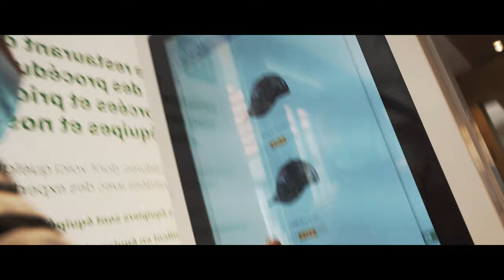JapGarage France X steckgvng | (4K)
Weekend with the JapGarage Fr team and some steckgvng members.

[ MUSICS ]
→ Sodium Vapor - Coastal
→ Ktrek - Aquaa
→ Shenyuemin - Tears